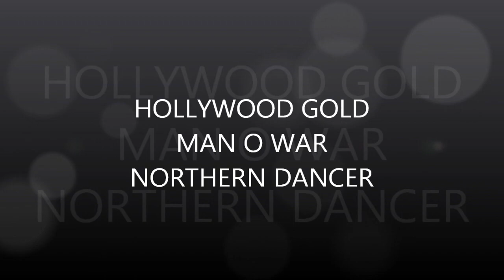FOR SALE: PALOMINO FILLY 8 DAYS OLD COWBOY, HANCOCK, HOLLYWOOD GOLD, POCO BUENO SIR QUINCY DAN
FOR SALE:  BEAUTIFUL PALOMINO FILLY.  SHE WAS BORN 5/23/15 AND THE VIDEO IS SHOWING HER 8 DAYS OLD.  SHE'LL BE FAST AND ATHLETIC.  SHE HAS A BEAUTIFUL HEAD, NICE TOPLINE, STRAIGHT LEGS, NICE CONFIRMATION.  SIRE IS A DUNALINO STALLION WITH BLOODLINES OF COWBOY, MOON DECK, TOP DECK GOLD KING BAILEY, HANCOCK.  DAM IS A SORELL WITH BLOODLINES OF POCO BUENO, HOLLYWOOD GOLD, SIR QUINCY DAN, TWO EYED JACK TO NAME A FEW.  SHE WILL STAY WITH THE MARE UNTIL WEANED AND A NONREFUNDABLE DEPOSIT WILL HOLD HER.